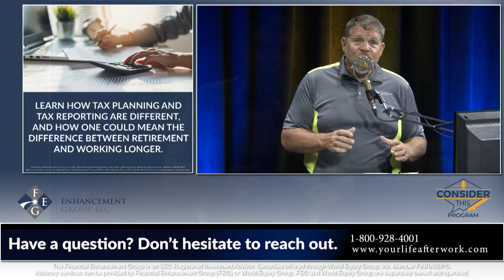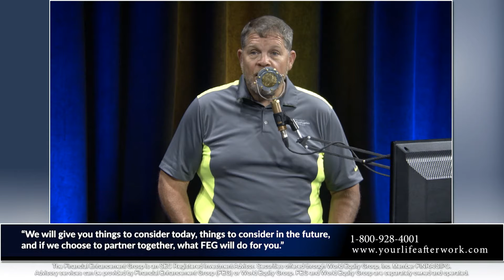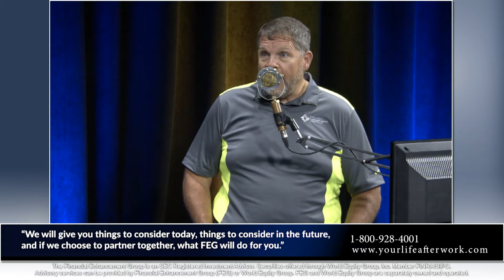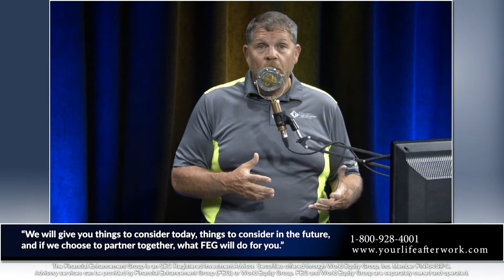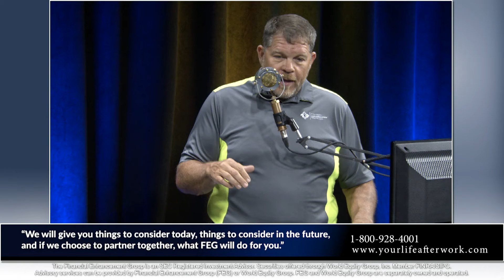Learn How Tax Planning And Tax Reporting Are Different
Consider This Program with Joe Clark, CFP and Aaron Rheaume.
In this segment we will cover:

Tax Planning is different from Tax reporting. One takes place after the clock has run out. The other can at times be the difference between financial freedom or financial disaster. Planning takes time and disciplined focus on your goals and situation.